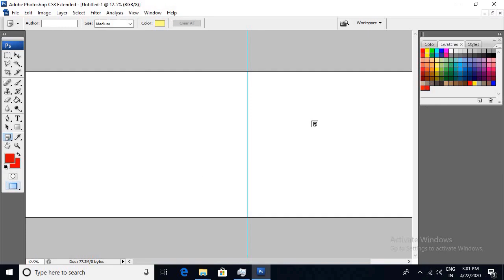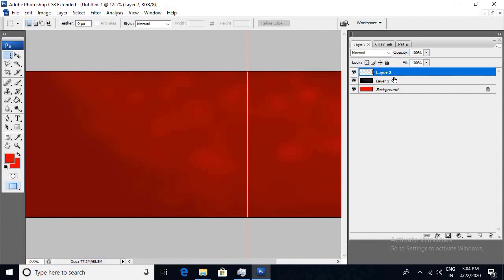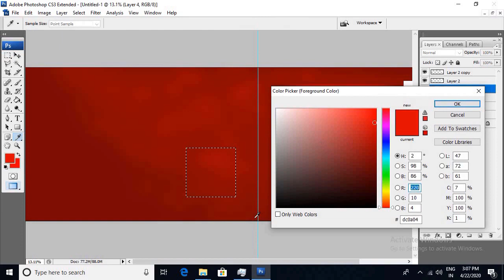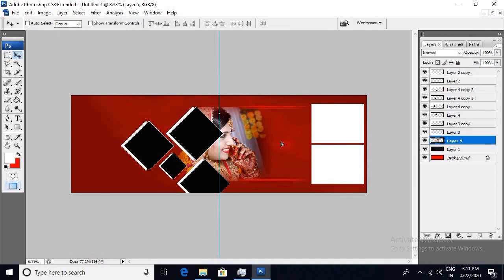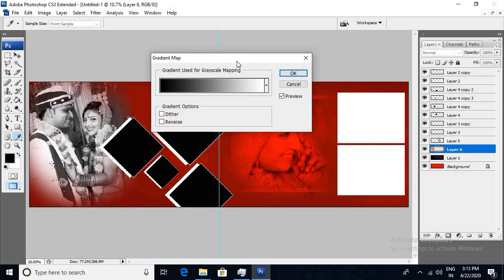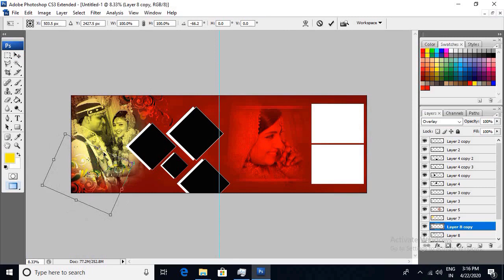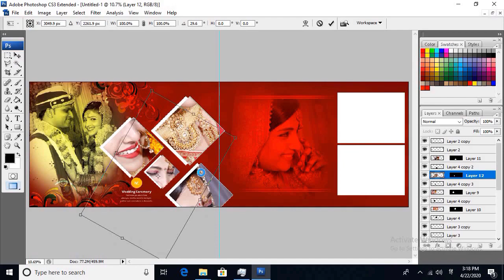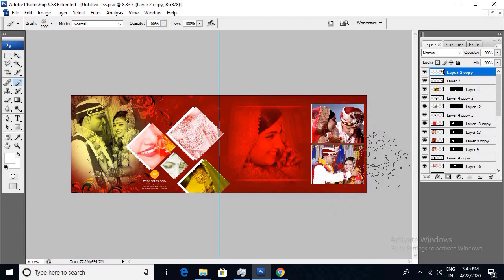How to wedding album design || Photoshop me wedding album kaise banaye || Photoshop video 2024